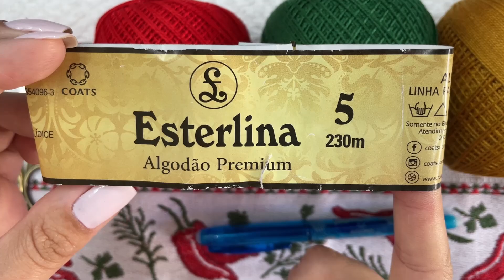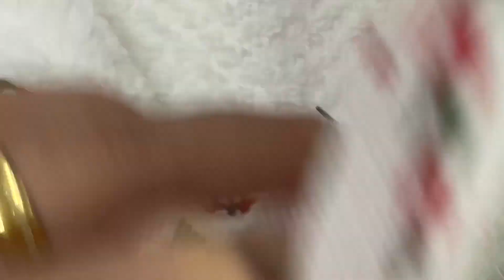#148 Ponto reto de Natal | Pano de copa - Jornada de Bordados Natalinos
Esse é o penúltimo vídeo da nossa Jornada de Bordados Natalinos e eu decidi trazer um bordado simples e fácil para vocês fazerem no pano de copa. O Ponto Reto é prazeroso de bordar e mesmo que você seja iniciante, conseguirá desenvolver esse gráfico com tranquiidade.

O gráfico ocupa 39 pontos da altura do etamine, ele é bem pequeno, justamente para caber no pano de copa que, diferente das toalhas, tem um etamine de tamanho reduzido. Para esse trabalho usei linhas Estelina 5 da marca Corrente, nas cores 32 - vermelho, 16 - verde bandeira e 308 - mostarda. O pano de copa é da coleção Messina, marca Karsten e a agulha usada foi a número 20, da Clover.

Obrigada à todos que bordam comigo e sempre me assistem aqui no canal. É um prazer bordar com vocês, espero que sigam comigo nessa jornada, pois faremos bordados maravilhosos juntos e quem nunca bordou, poderá aprender com calma e facilidade. Um beijão!